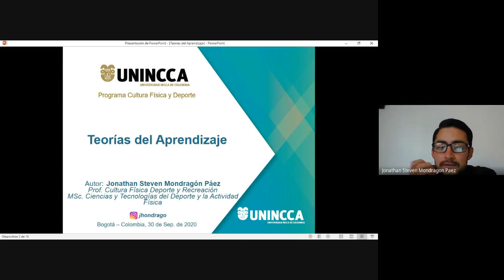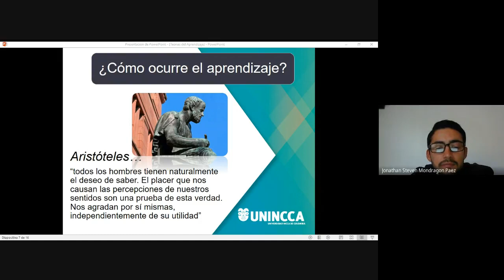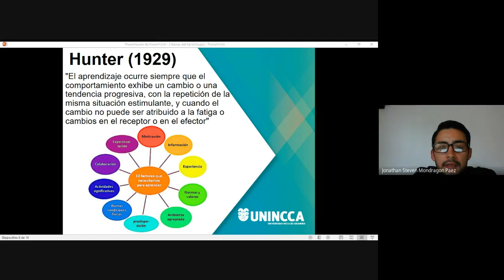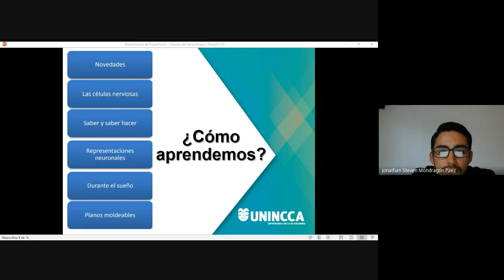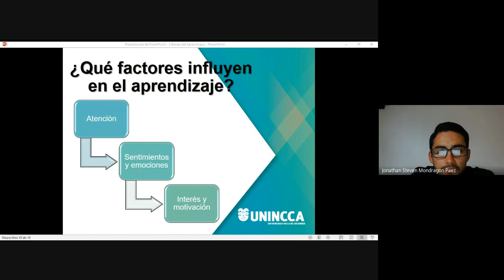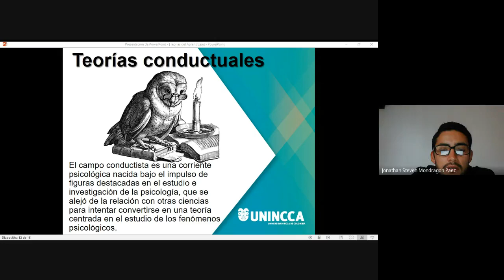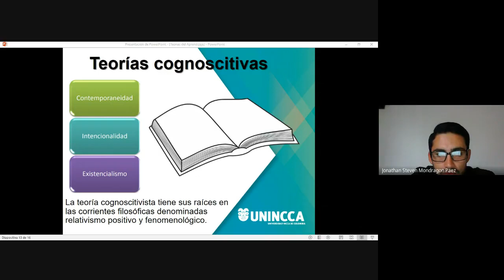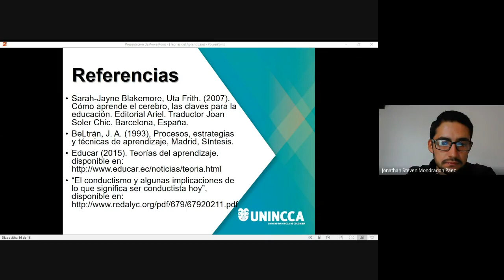Teorías del aprendizaje